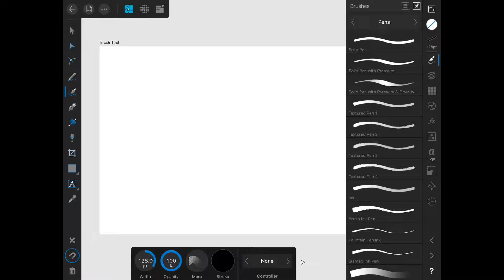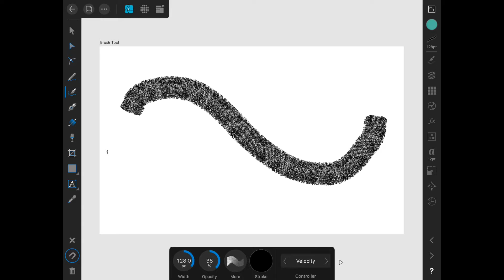Vector Brush Tool in Affinity Designer and iPad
The vector brush tool is used to paint with vector rather than raster brushes. In this video we briefly look at the features in the vector brush tool at Affinity Designer.